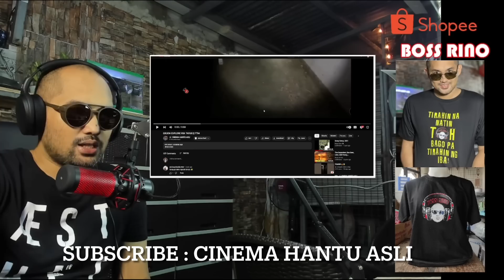NAKAKATAKOT NA OSPITAL SA INDONESIA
VIDEO BY : CINEMA HANTU ASLI